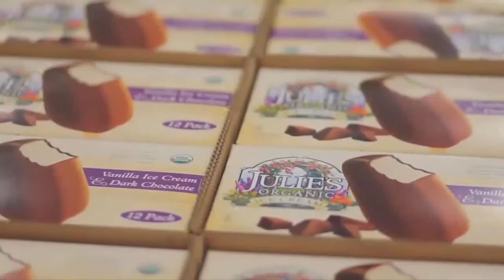Inside the Ice Cream Factory .